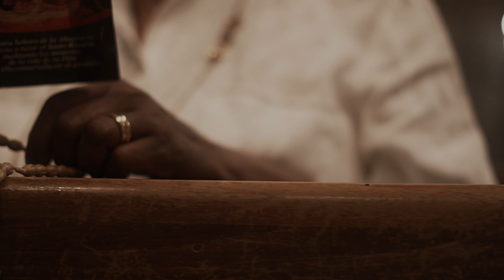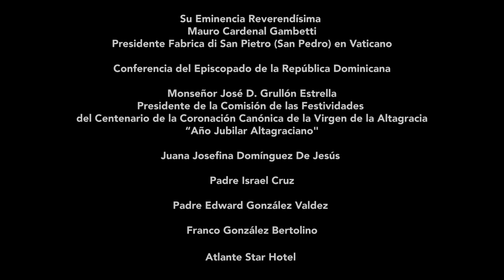Nathalie Peña-Comas | Ave Maria desde El Vaticano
©️ 2021 Nathalie Peña-Comas

"Año Jubilar Altagraciano"
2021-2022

Primer Centenario Coronación Canónica de Nuestra Señora de la Altagracia
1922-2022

AVE MARIA
Compositor: Giulio Caccini
Arreglo musical: Eddy Díaz
Bratislava Festival Orchestra & Chorus
Dirección musical: Pablo Boggiano

Álbum "Alta Gracia"
Nominado al Latin Grammy "Mejor Álbum de Música Clásica del Año"

PRODUCCIÓN EJECUTIVA
Nathalie Peña-Comas

CO-PRODUCCIÓN
Embajada de la República Dominicana ante la Santa Sede

REALIZACIÓN
Martín Ruiz Rueda - RuedaStudio

Chema Rivera

CÁMARA
Chema Rivera
Martín Ruiz Rueda

FOTO FIJA
Valerio Di Silvestro

EDICIÓN & POSTPRODUCCIÓN
RuedaStudio

ESTILISMO:
Natalia Florea

Actúan:
Señoras rezando el rosario
Margarita Gil
Marta Doris Mateo
Teresa Capellán
Cristina Ledesma
Dorca Padilla
Jacqueline Pinal
Mayra Pichardo
Margot Medrano

Coro:
Andrea Baci
Claudio Follo
Matteo Baldassarri
Matteo Burti

Locaciones:
Iglesia San Marcello al Corso
Basílica San Giovanni Battista dei Fiorentini
Basílica de San Pedro - Vaticano
Plaza de San Pedro - Vaticano

Agradecimientos especiales:

Su Eminencia Reverendísima
Mauro Cardenal Gambetti
Presidente Fabrica di San Pietro (San Pedro) en Vaticano

Conferencia del Episcopado de la República Dominicana

Monseñor José D. Grullón Estrella
Presidente de la Comisión Nacional de Organización
del Primer Centenario de la Coronación Canónica de la Virgen de la Altagracia
“Año Jubilar Altagraciano"

Juana Josefina Domínguez De Jesús
Padre Israel Cruz
Padre Edward González Valdez
Franco González Bertolino
Atlante Star Hotel

“Ave Maria”
Compositor: Giulio Caccini

©️ 2021 Nathalie Peña-Comas